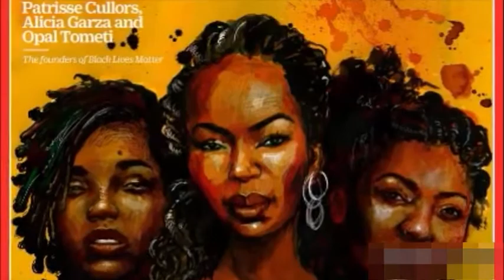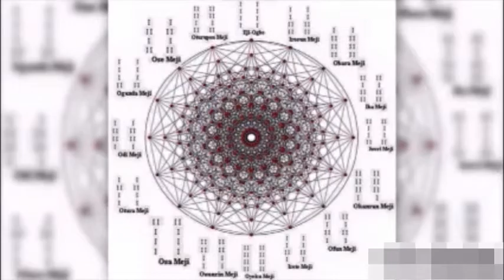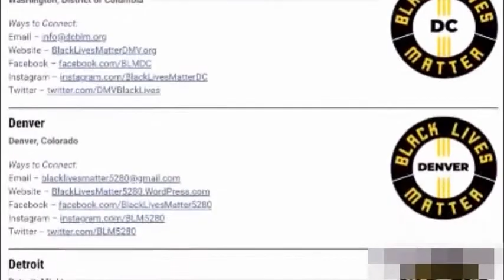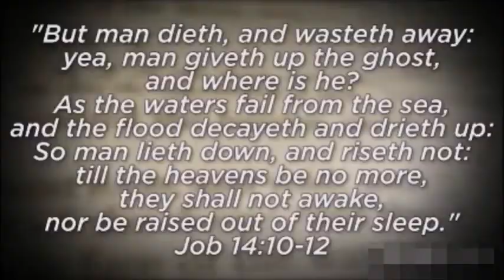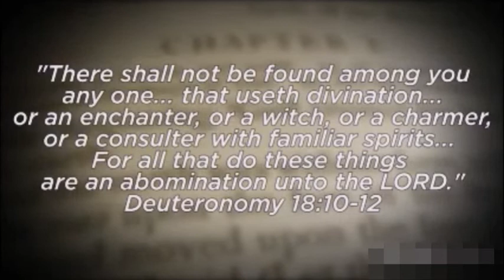The Truth on the 3 Witches that's Leading the Black Lives Matter Movement